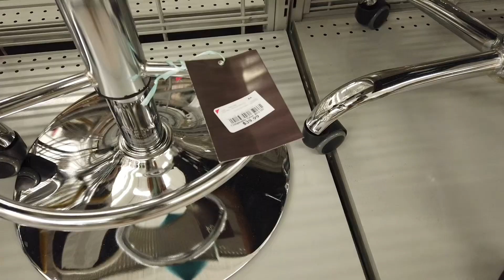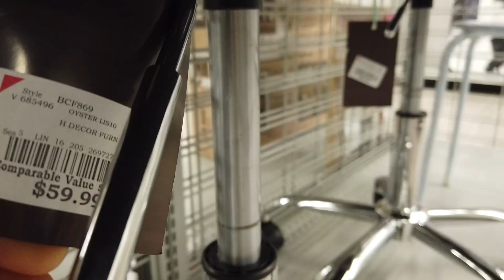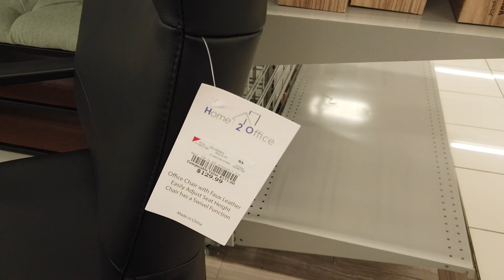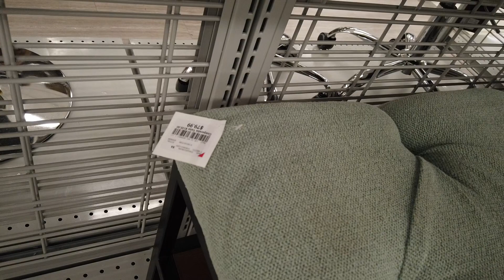Burlington Furniture | Shop With Me 2021 | Shopping 2021 | Walkthrough Come with me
Come and Shop with me at Burlington Coat Factory. I found cute ottomans, benches, bar stools,consoles,end tables,Night lamps and many more..